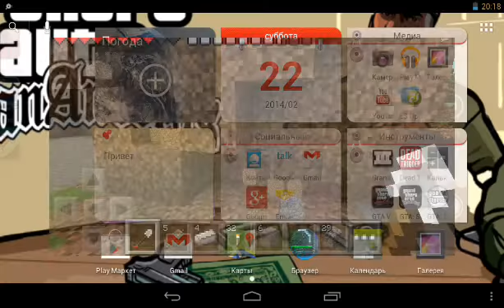MCPE(Часть 16)Ачивмент серия 2